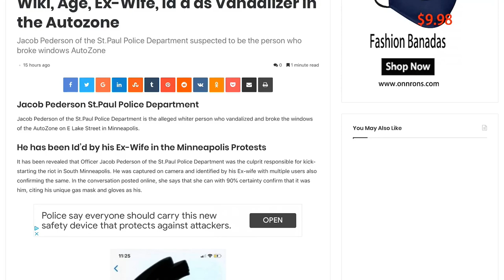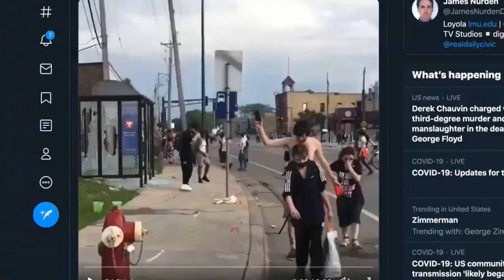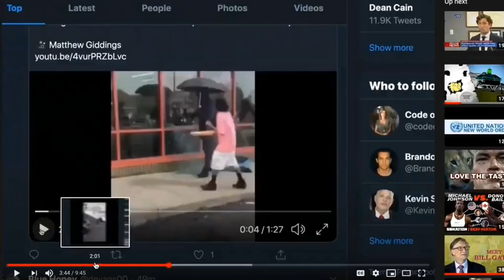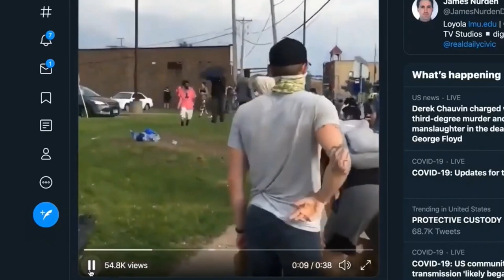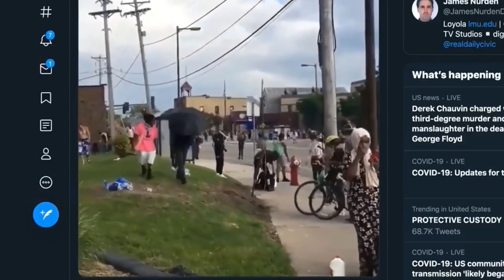🚨MPLS Riots Undercover Police Agent (Provocateur) working w/ Pink Pizza Boy; fuels “PSYOP RACE WAR"